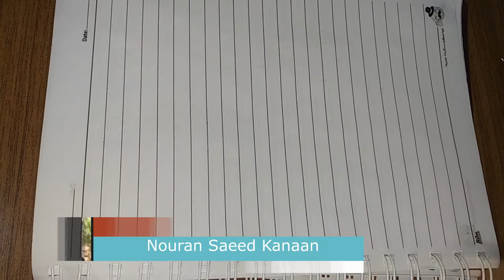Day 1: Area Between two Curves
تقديم : نوران كنعان
محتوى المادة التعليمية من محاضرات الدكتور محمد عبدالله محمد أبوسليم